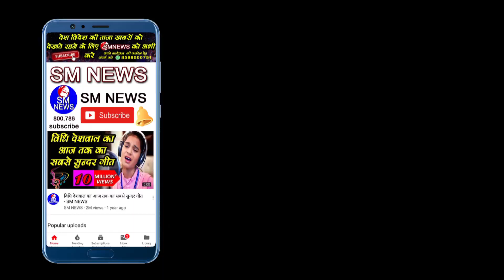बाबा साहब अंबेडकर ट्रैन मे भीम दीवानो ने कैसे मचाई धूम देखिये || BABA SAHEB AMBEDKAR YATRA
BABA SAHEB AMBEDKAR YATRA BY BHARAT GAURAV TOURIST TRAIN